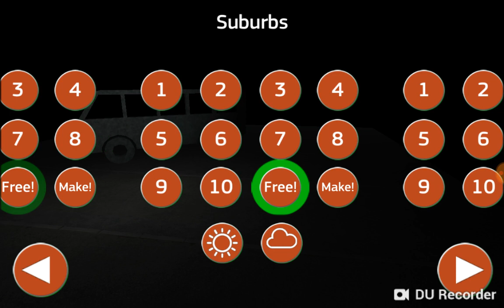PTS #4" Autobus przegubowy Challenge" M10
W tym odcinku wreście pokarze autobusy w tym przegubowy . A dzisiejszym tematem odcinka,
będzie challenge autobusem dwu przegubowym.
Miłego oglądania☺